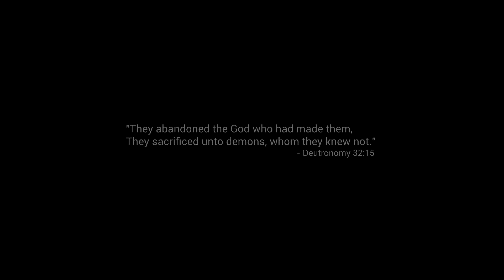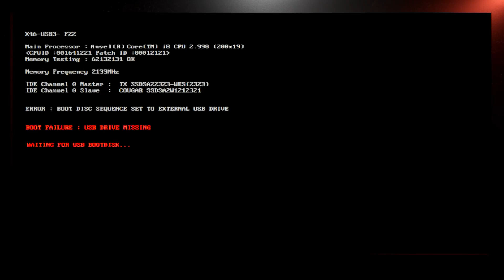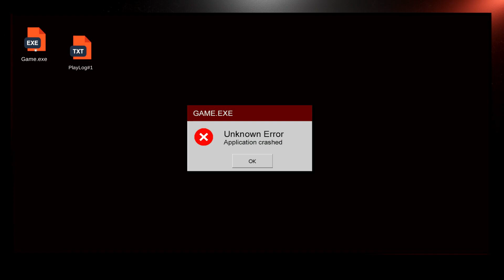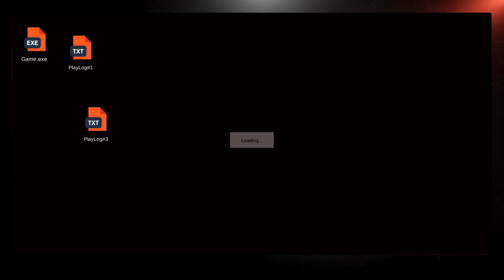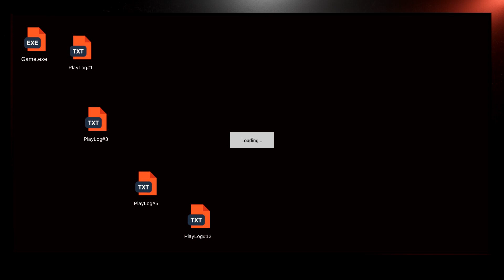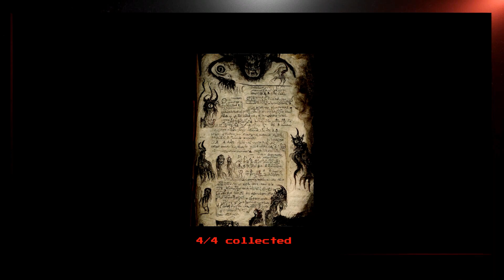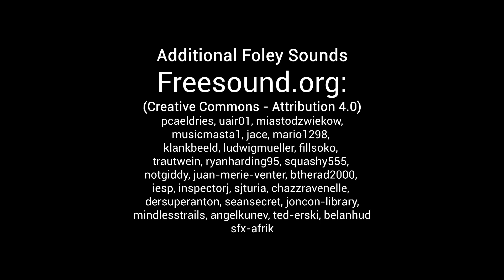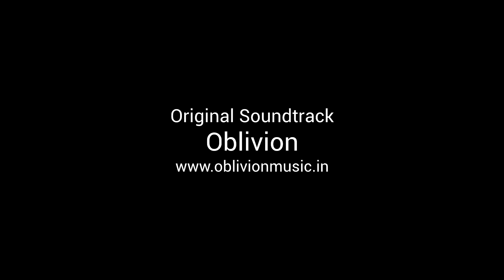Within | Full Gameplay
A game by Crux Game Studios

Within is a short, first-person horror adventure featuring Crux Game Studios'  (The Hospital, Decrypt) unique style of narrative gameplay.